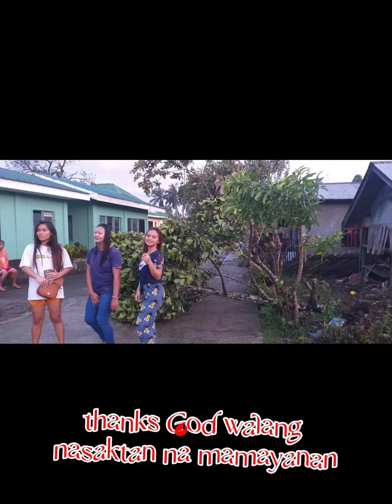naiwang pinsala ng typhoon odette sa abuyog leyte